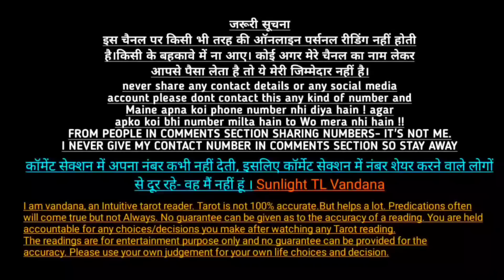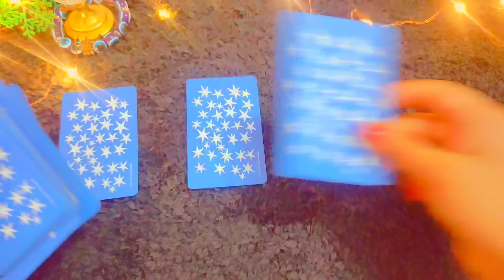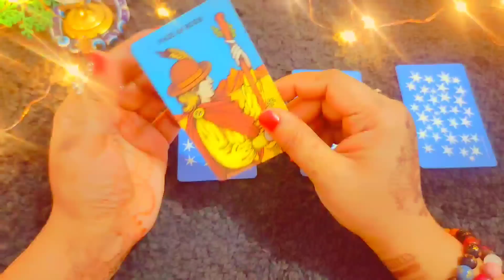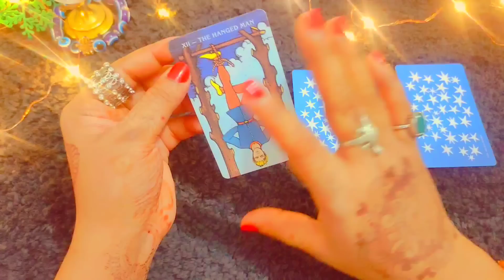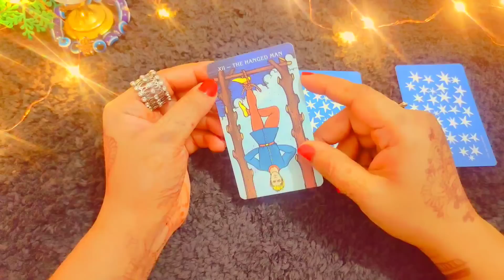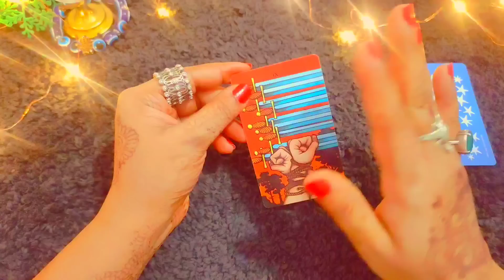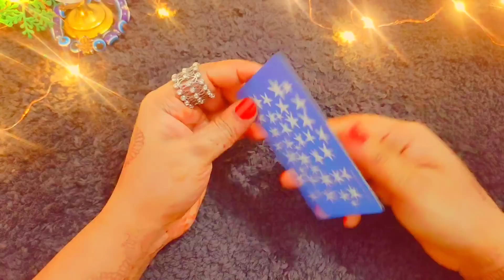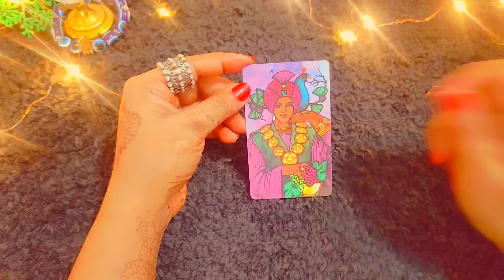Tarot card reading in Hindi उनके दिल में आपके लिए क्या हैं choose one number चुने कोई एक नंबर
currentfeelings